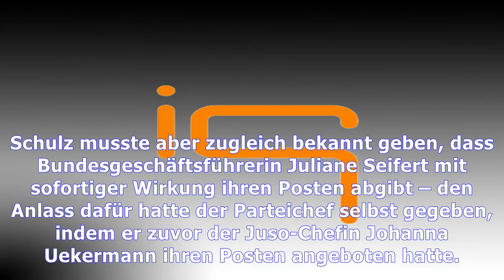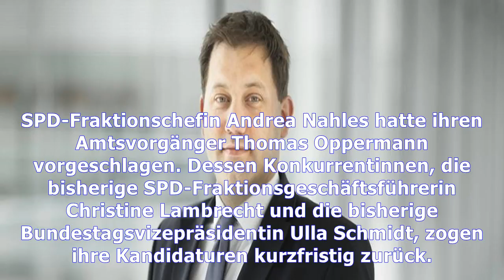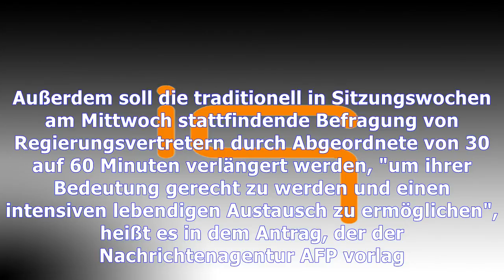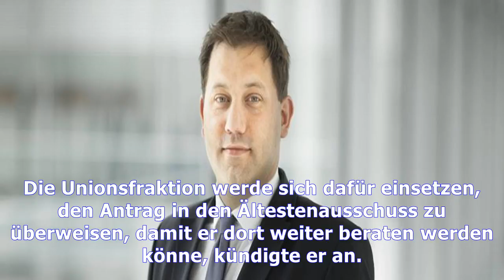Spd: spd-spitze stimmt für klingbeil als generalsekretär | Nachrichten Deutschland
Spd: spd-spitze stimmt für klingbeil als generalsekretär
Bei der SPD setzen sich die Personalquerelen fort. Parteichef Martin Schulz erhielt zwar am Montag die einstimmige Unterstützung für seinen Vorschlag, den niedersächsischen SPD-Politiker Lars Klingbeil zum neuen Generalsekretär zu machen. Schulz musste aber zugleich bekannt geben, dass Bundesgeschäftsführerin Juliane Seifert mit sofortiger Wirkung ihren Posten abgibt – den Anlass dafür hatte der P...